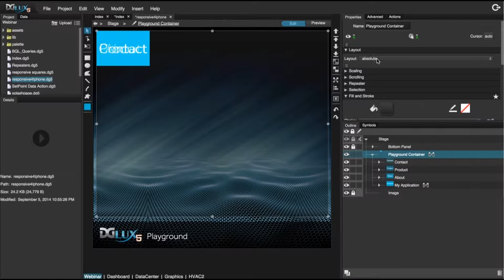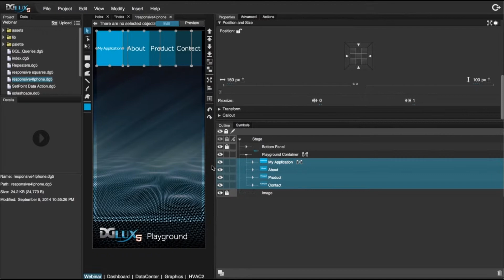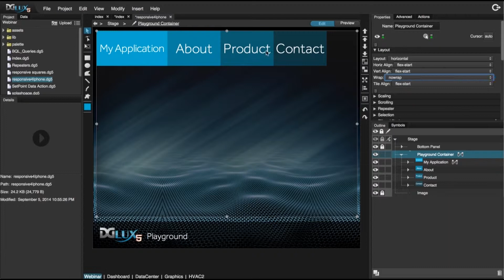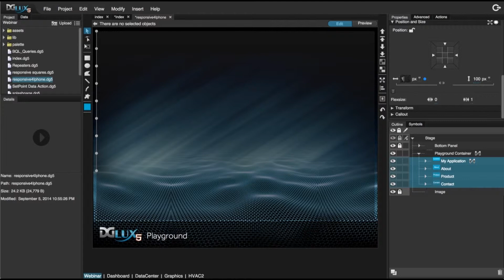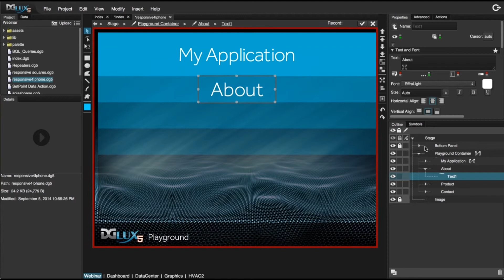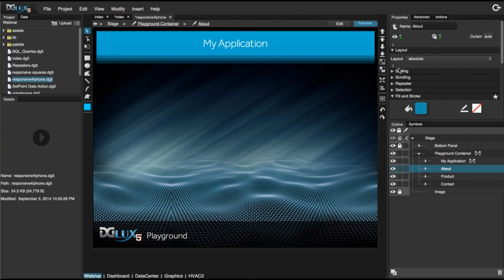IOT Application Platform - DGLux5 | Flex Grow & Flex Shrink for Responsive Layouts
In this video users will learn the easy, drag and drop usability of HTML5 - flex-grow and flex-shrink in order to create responsive layouts in DGLux5.